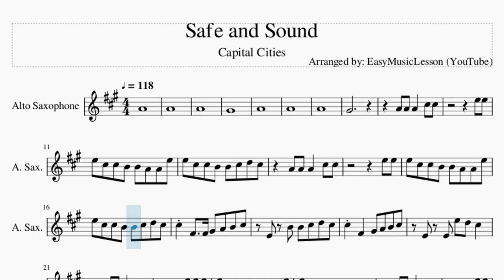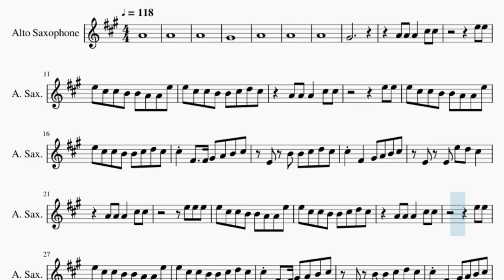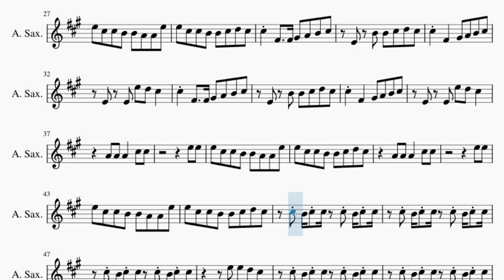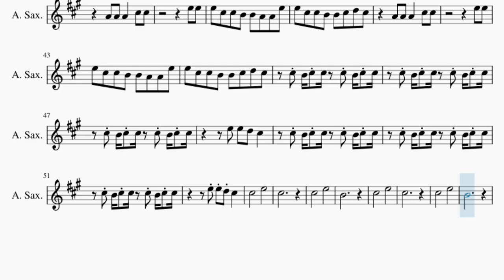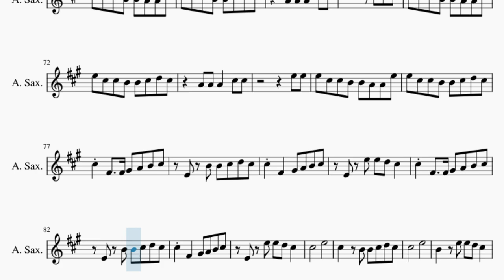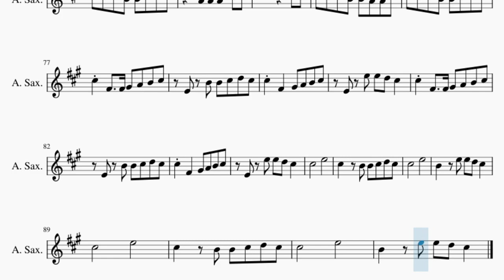Alto Sax Sheet Music: How to play Safe and Sound by Capital Cities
Comment and let us know how the videos have helped you. It keeps us going! :)Here is a sheet music/tab video on the song Safe and Sound by Capital Cities on the alto sax. A alto sax sheet music arrangement which is transposed to notes that are easily played by alto sax, for the song Safe and Sound by Capital Cities.

EasyMusicLesson teaches you to play the your favorite instrument, through well-arranged sheet music so that you too can learn how to play Safe and Sound by Capital Cities on the alto sax as fast as you can. A alto sax sheet music with backing tracks to help your play the song better.

Chords of Saxophone arrangement:
F Maj   C Maj   A Min   G Maj   D Min   D Min 7   G Maj   D Min
D Min 7   G Maj   D Min   D Min 7   G Maj   D Min   D Min 7
G Maj   F Maj   C Maj   A Min   G Maj   F Maj   C Maj   A Min

Melody notes of Saxophone:
A4
A4
A4
G#4
A4
A4
A4
G#4
A4 A4 A4   C#5 C#5
E5 E5
E5 C#5 C#5 B4 B4 A4 A4 E5
E5 C#5 C#5 B4 B4 C#5 D5 C#5
E5 E5
C#5 F#4   F#4 G#4 A4 B4 C#5
E4 B4 B4 C#5 D5 C#5
C#5 F#4   G#4 A4 B4 C#5
E4 E4 E5 D5 C#5
E5 E5 E5
E5 E5
E5 E5
E5 E5
C#5 B4 C#5 C#5 C#5 B4 C#5 C#5
E5 E5 D5 C#5
C#5       E5
C#5
C#5       E5
B4
C#5       E5
C#5
C#5       E5
B4
E5 E5
E5 E5
E5 E5 E5
E5 E5
E4 E5 E5 D5 C#5
C#5       E5
C#5   B4 B4 C#5 D5 C#5
C#5       E5
B4   E5 E5 D5 C#5
C#5       E5